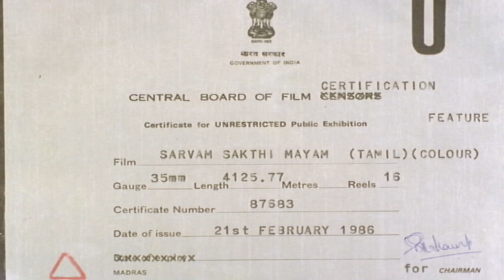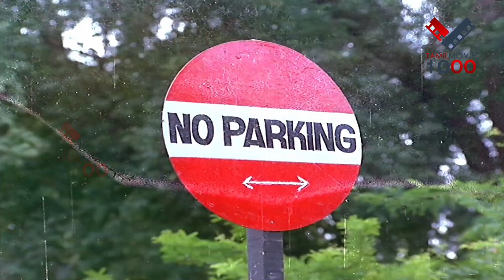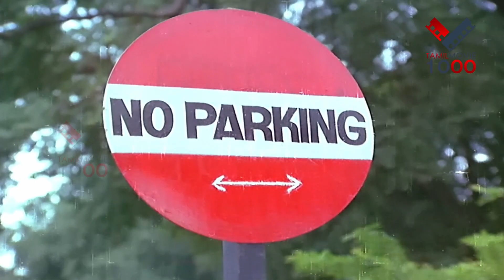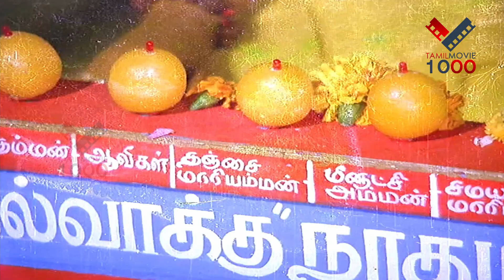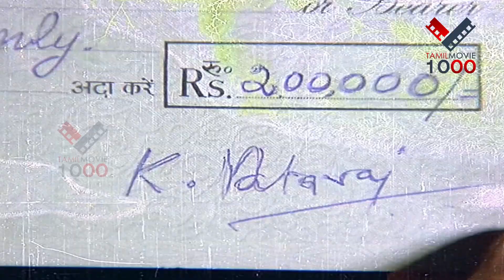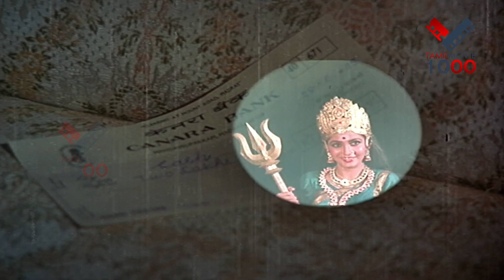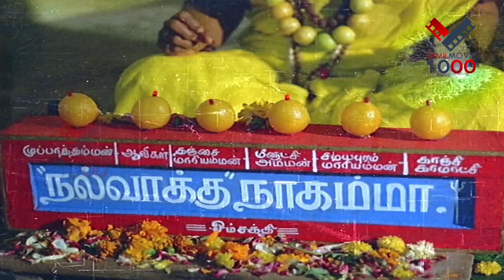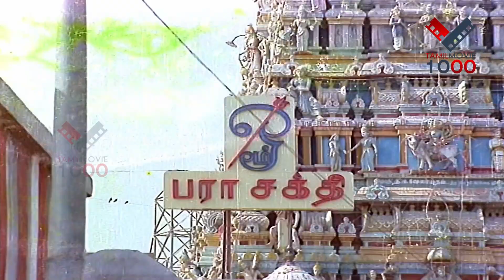சர்வம் சக்தி மயம் சூப்பர் ஹிட் தமிழ் திரைப்படம் - SARVAM SAKTHIMAYAM TAMIL SUPER HIT MOVIE